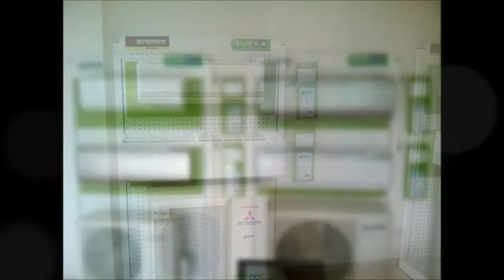Gök Soğutma Mitsubishi İklimsa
Gök Soğutma Mitsubishi İklimsa firmasının kısa tanıtım filmi